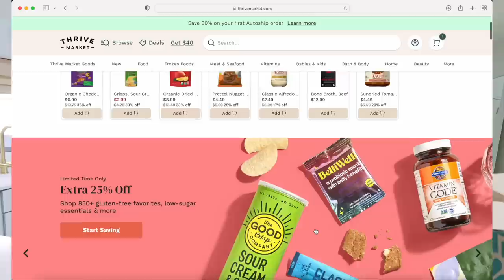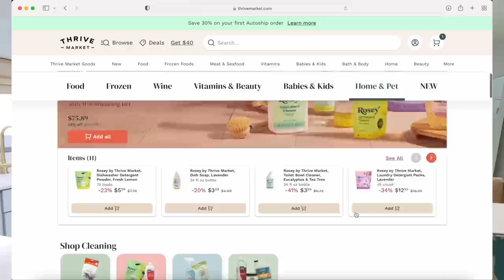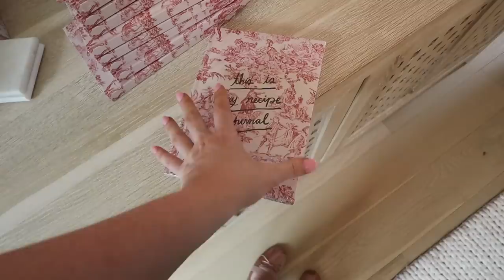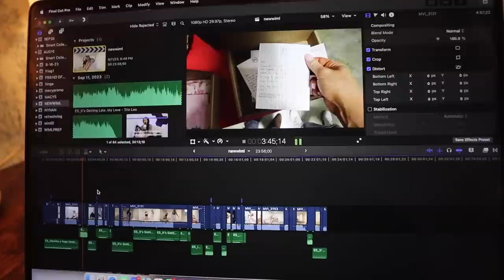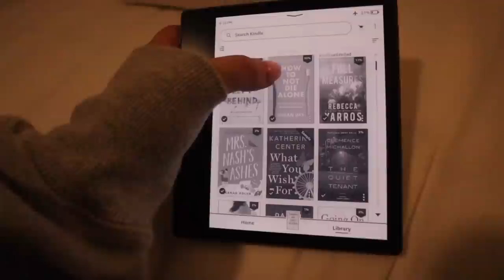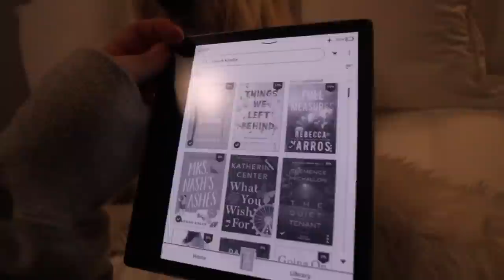SPEND THE DAY WITH ME! healthy grocery haul, new fall recipe, office updates & recent reads!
Spend the day with me! Healthy grocery haul, new recipes, office updates, favorite reads lately!